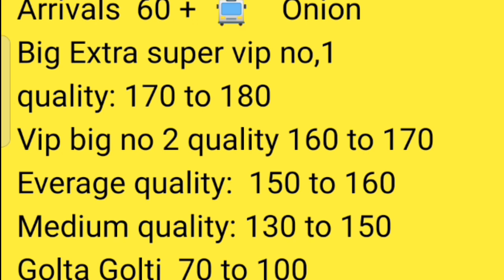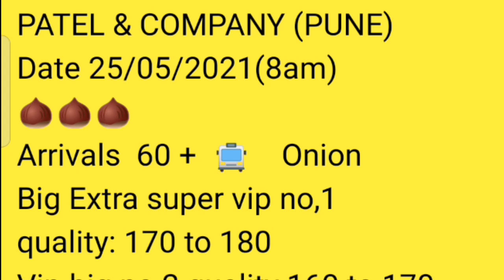पुणे apmc पुणे येथील कांदा बाजार भाव दि.25/05/2021